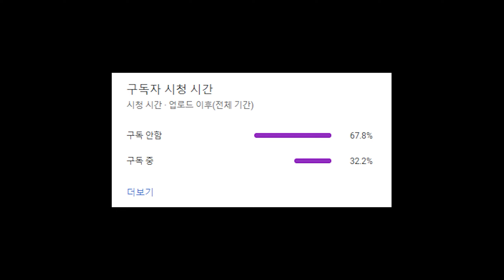이번 시즌 사기 무기로 18킬 1등 했습니다.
Editor : Seouju
Thumbnail : Seouju
Editing program : Premiere Pro
400 dpi / in game sensitivity 2.4 (hold) / 1920X1080 FOV 110
CPU: i7-12700K
GPU: RTX3080ti
RAM: 32GB
Monitor: BenQ XL2540K
Headset: HyperX Cloud ll
Mouse: G PRO X SUPERLIGHT
Mousepad: G-SR Rouge
Keyboard: Deck CBL-87XN
EXTRATAGS